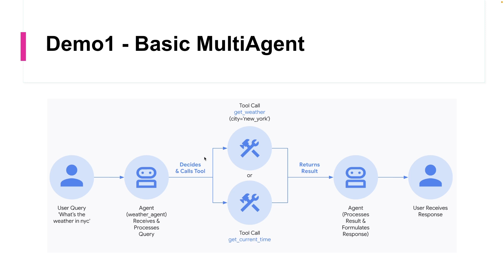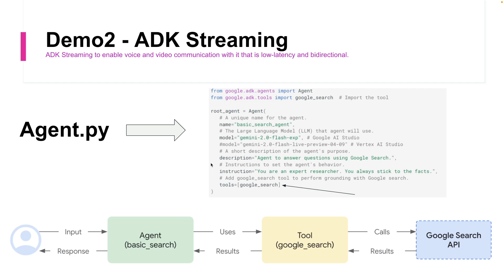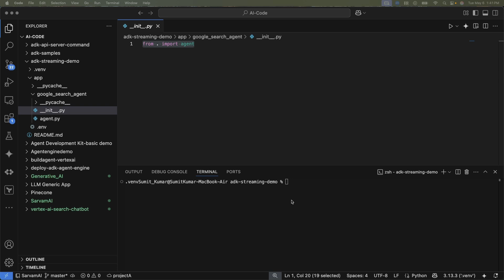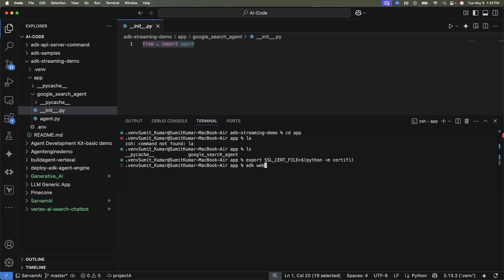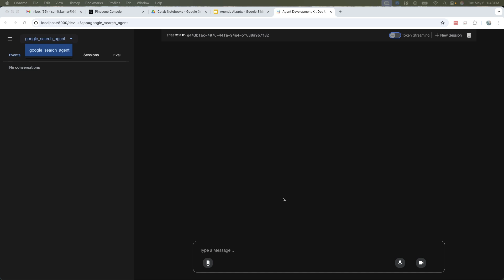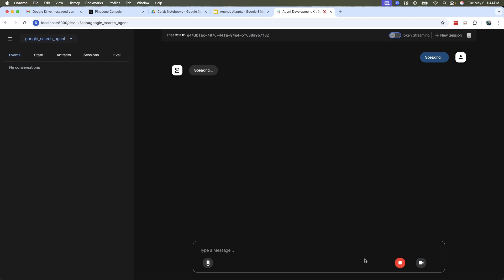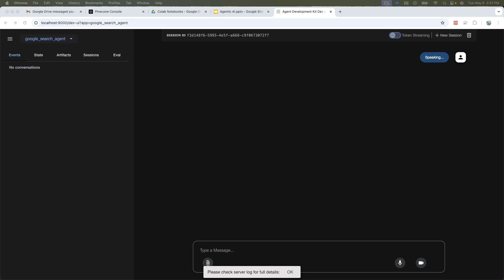Build an ADK streaming agent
we have created a simple agent and use ADK Streaming to enable voice and video communication with it that is low-latency and bidirectional. We will install ADK, set up a basic "Google Search" agent, try running the agent with Streaming with adk web tool, and then explain how to build a simple asynchronous web app by yourself using ADK Streaming and FastAPI.

root_agent = Agent(
   # A unique name for the agent.
   name="basic_search_agent",
   # The Large Language Model (LLM) that agent will use.
   model="gemini-2.0-flash-exp", # Google AI Studio
model="gemini-2.0-flash-live-preview-04-09" # Vertex AI Studio
   # A short description of the agent's purpose.
   description="Agent to answer questions using Google Search.",
   # Instructions to set the agent's behavior.
   instruction="You are an expert researcher. You always stick to the facts.",
   # Add google_search tool to perform grounding with Google search.
   tools=[google_search]
) 🚀 Kickstart Your Cloud Career in Just 8 Weeks!
🎓 Join my Cloud Mastery Training (GCP + AWS + DevOps)
💡 Live weekend classes | 100% hands-on labs | Certification guidance